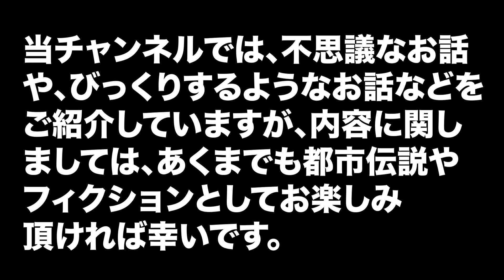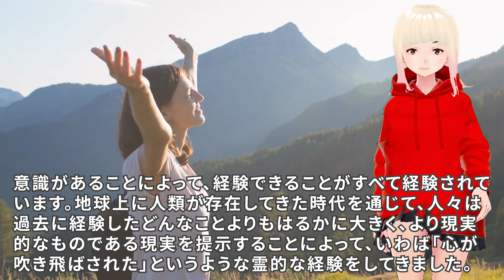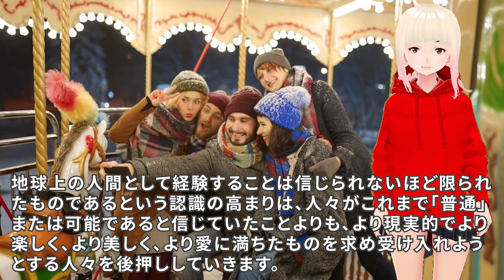【衝撃】サウルからのメッセージがヤバすぎる！！物質的な環境は現実の中の非常に小さな側面に過ぎない！？【スピリチュアル】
今回はサウルさんからの2回目のメッセージです！いったいどんなメッセージなのでしょうか？